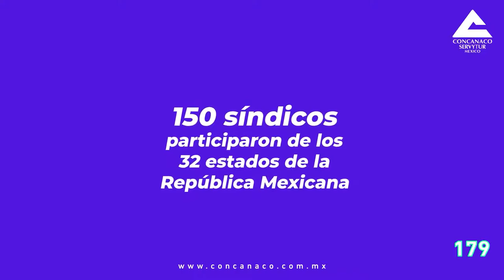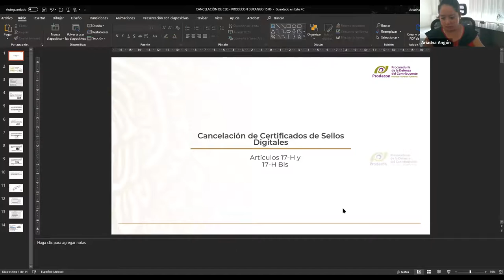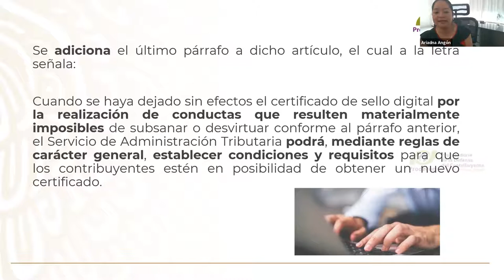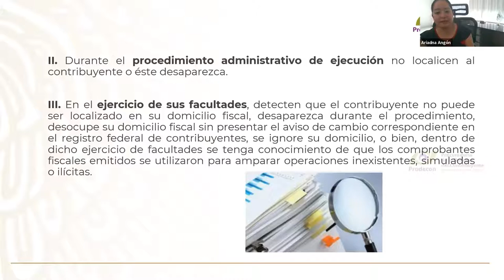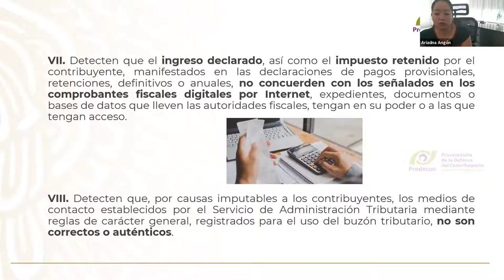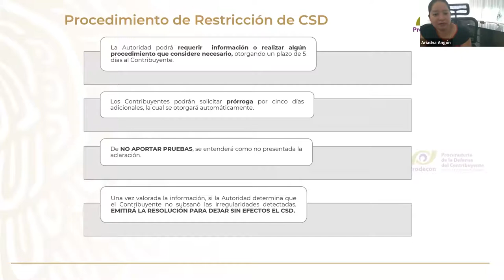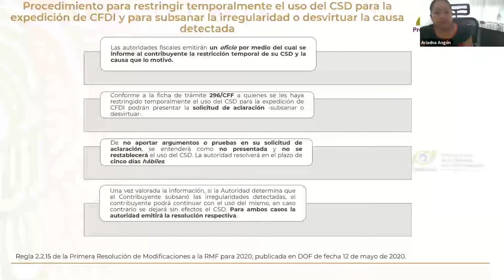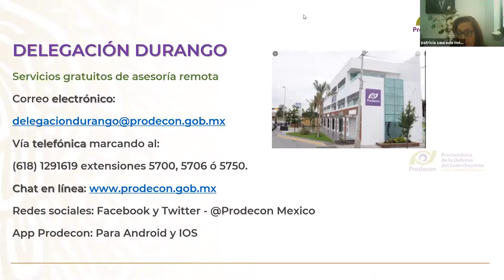Cancelación de sellos digitales. Lic. Ariadna Angón Alvarado. CONCANACO PRODECON.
Cancelación de sellos digitales por la Lic. Ariadna Angón Alvarado. Delegada en Durango. Jornadas de los Derechos del Contribuyente CONCANACO PRODECON.